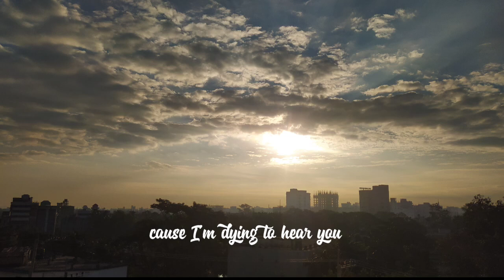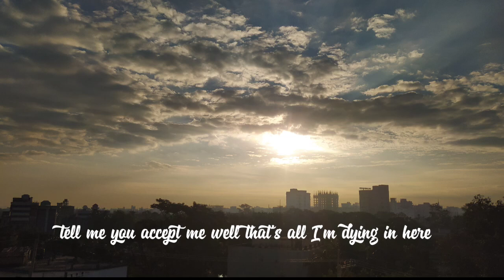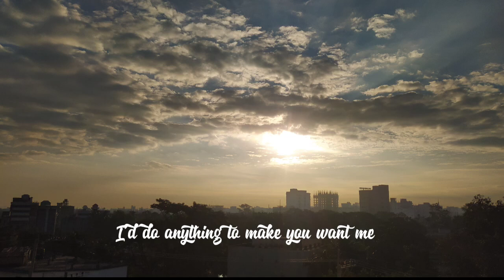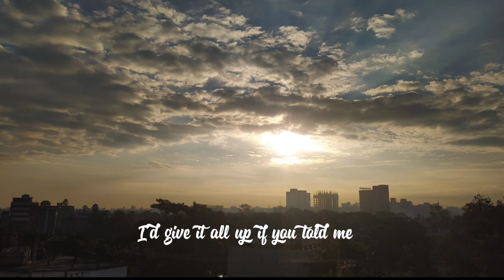Number one girl - Rosé Lyrics video